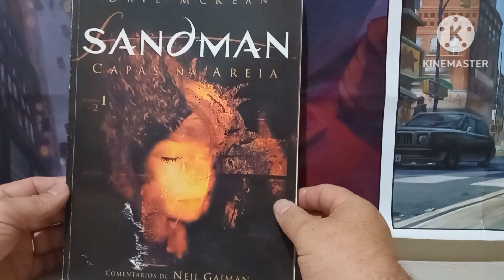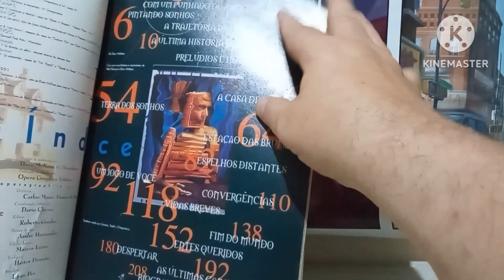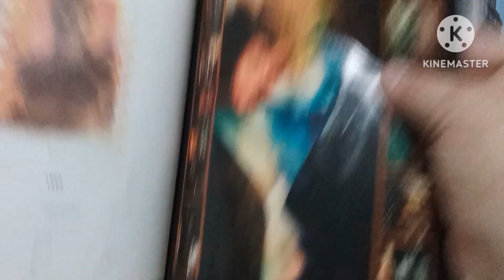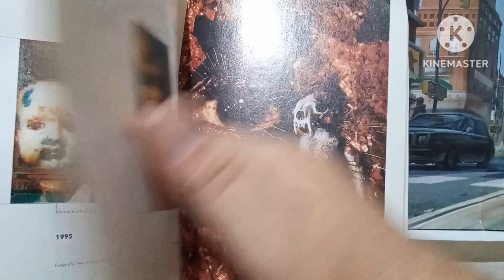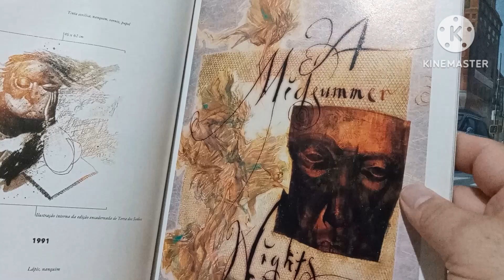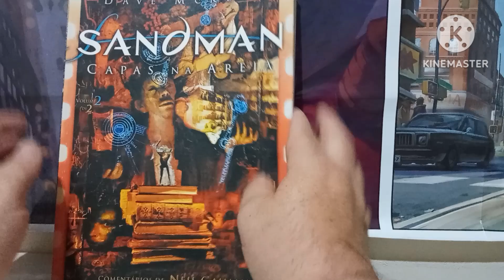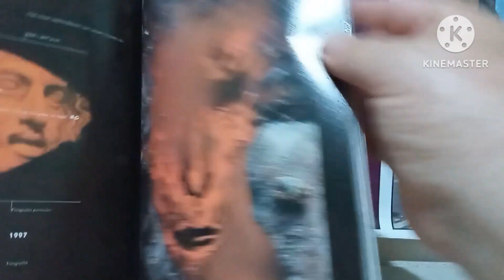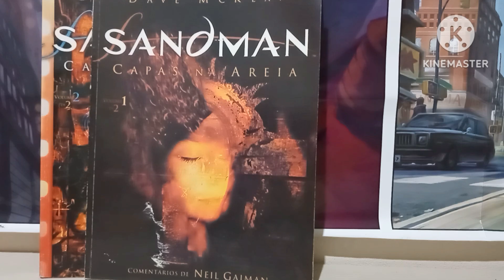SANDMAN CAPAS NA AREIA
UMA JORNADA PELAS ARTES DAS MAIS BELAS CAPAS DAS HQS